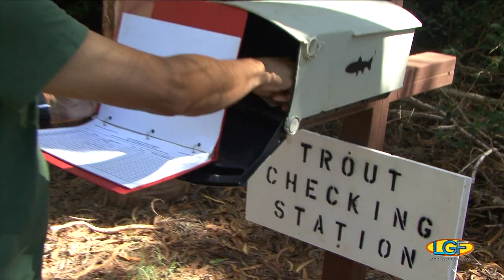LGF 81: Kaua'i Rainbow Trout!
FEATURED LOCATION:  Kokee Reservoir, Island of Kaua'i.
FEATURED SPECIES:  Rainbow Trout.

There are a lot of good reasons to visit the Garden Isle of Kaua'i.  Lots to see, lots to do.  And this opening day of Trout Season is a big draw for visitors and residents alike.

We visit with a veteran fisherman up at the Kokee Reservoir to pick up tips which will turn fishing into catching.  And when you look around, it looks like he shares his secrets with everyone because everybody is hooking up.

Who knew Rainbow Trout was as abundant as they are here?  Well, now everyone who sees this will know!

The Let’s Go Fishing Show premiered in Hawaii in 1969.  This weekly television program enjoys a multi-generational audience, many of whom are from families of fishers and are avid ocean resource users.  Let’s Go Fishing showcases the fishing disciplines and methodologies that have developed in the Hawaiian Islands.  Let’s Go Fishing also produces episodes from beyond Hawaii that celebrates fishing cultures from other parts of the world.

INVITE US!
Since 2006, Let’s Go Fishing has been produced independently by Ben Wong LLC.  This production continues to receive the generous support of its audience, who routinely invite Let’s Go Fishing to share in their fishing adventures.  Episodes featuring Hawaii, Mexico, California, Tahiti, Alaska, Canada, Nevada, Philippines, Arizona, Christmas Island, Washington, Guatemala, Oregon, Japan, and New Zealand have been done with the help of Let’s Go Fishing viewer's assistance.

IN THE KITCHEN WITH LET’S GO FISHING!
The enjoyment of catching a fish can only be topped by the pleasure of having fresh fish on the menu.  Episodes of the Let’s Go Fishing Show conclude with seafood culinary demonstrations by Hawaii's award-winning chefs, with many of their recipes for "fishes on dishes" elevated to white tablecloth status.